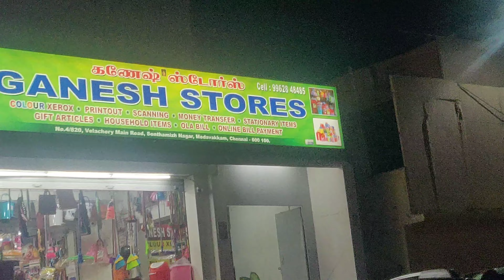Pallikaranai to Medavakkam April 15 2023 21:27 PM